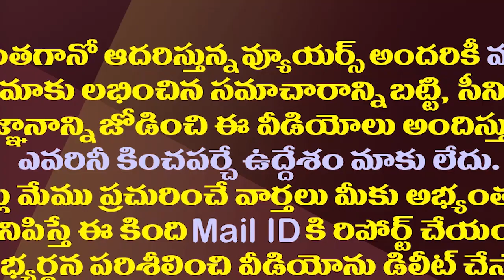ఆ విషయం పవన్ కి ఇంతకాలానికి తెలిసొచ్చిందా?| Finally Pawan Kalyan Knows About The Voters